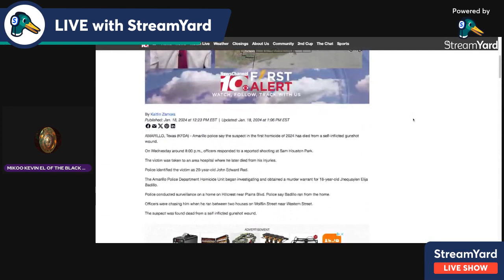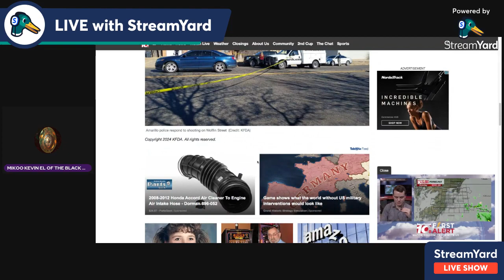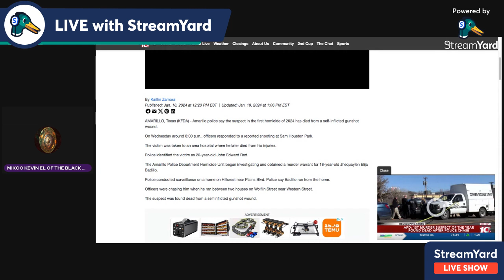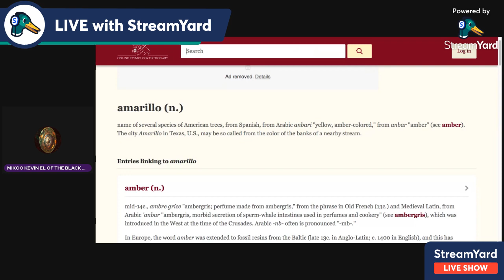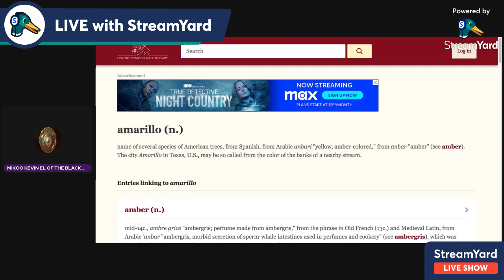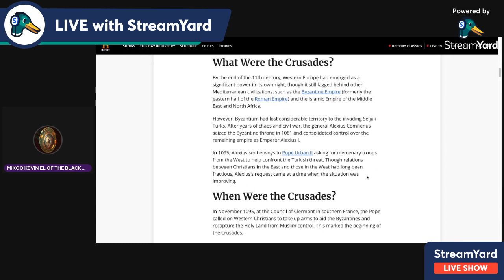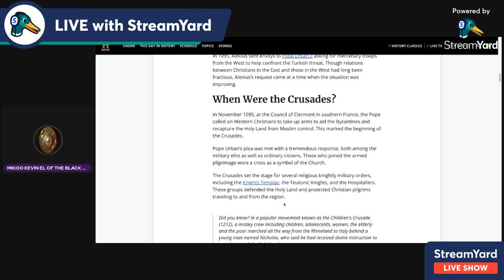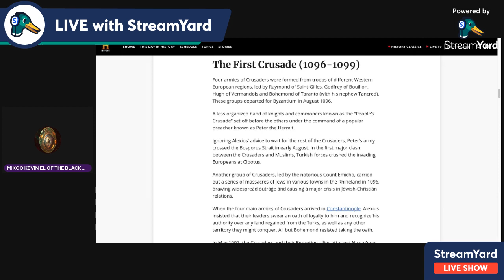LOSING FAMILY YOU NEVER MET THE EFFECTS OF THE TRAFFICKING OF AMERICAN INDIANS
Lost a cousin I never knew to gun violence. The event brought spiritjewel messages to me. We are the Americans, called Indians that have been feeling the effects of the invasion of our lands.